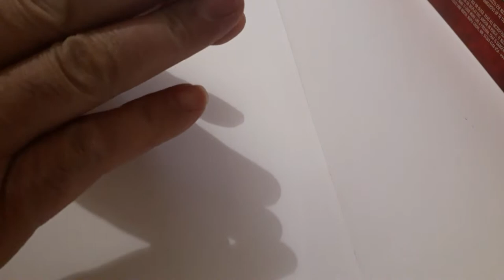NON POTRAI RICARICARE PIÙ VELOCE DI COSÌ! IL modo facile e veloce per il vostro caricatore!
Softair Co2 cal.4,5
ricaricare velocemente e senza fatica il vostro caricatore cal 4,5 non è mai stato così semplice, rapido e veloce!
Ognuno di voi, così come anche io, è in grado di facilitarsi il divertimento senza perdere la voglia e la pazienza con perdite di pallini e tempi lunghi nella ricarica.

Softair Co2 cal.4,5 Quickly and effortlessly reloading your cal 4,5 magazine has never been so simple, quick and fast! Each of you, as well as me, is able to facilitate the fun without losing the desire and patience with loss of pellets and long reload times.